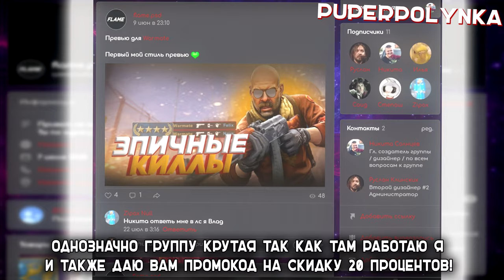ВНИМАНИЕ ПОСМОТРИ!!! I FLAME.PSD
PolyankaPuperaOfficalCompany@2020